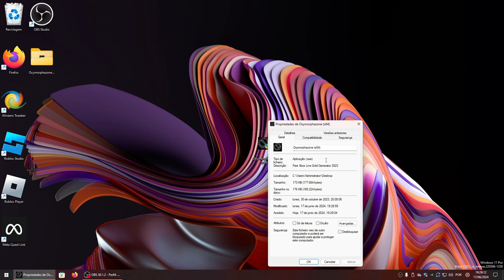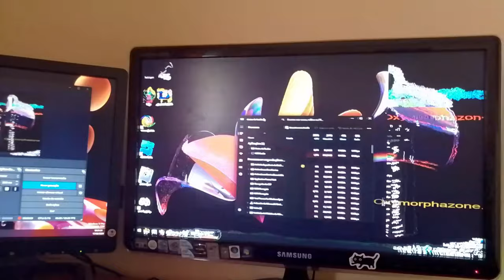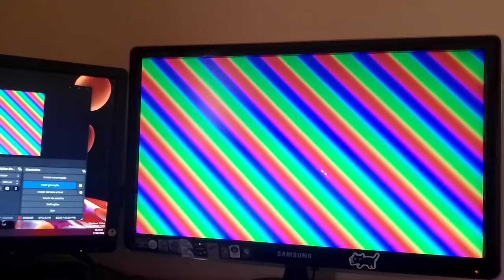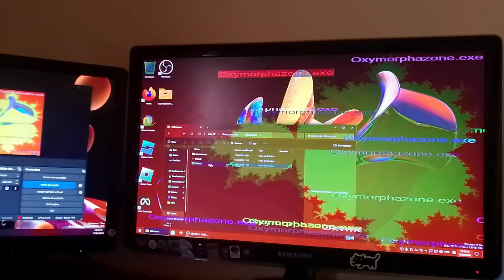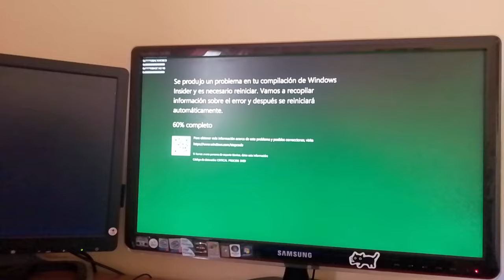I INFECTED My MAIN PC with MALWARE... ☠️ | Oxymorphazone.exe | Malware Showcase # i lost track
Edited On Capcut V3.9.0, Windows 11 23H2 With OBS Studio V30.1.2, Out-Screen Recorded on Motorola E13 (Android 13 GO)
 Project Started: 17/06/2024 (DD/MM/YYYY) 19:28:24 GMT+2 Spain Summer Time (HH/MM/SS)
Project Published: 16/04/2024 (DD/MM/YYYY) 17:25:00 GMT+2 Spain Summer Time (HH/MM/SS)

Tags (ignore)